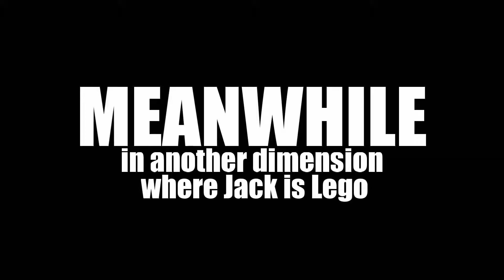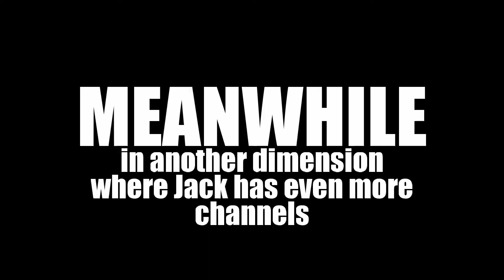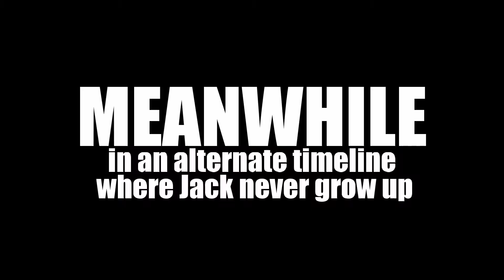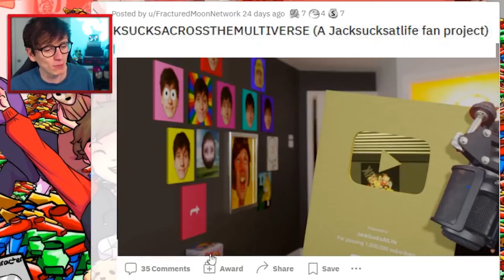Jacksucksacrossthemultiverse (Jacksucksatlife Fan Project) Meanwhile (Tomska) parody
This is the first Jacksucksatlife Fan Project Video, I got a group of JSAL Fans together to help make this AMAZING video.

Creators in order
KarmaDrumSticks
DoctorTub
CasTGC & JossDaDestroyer
DJGill
The Sonic Fan
BurtBen
Blenderistation
Spooky_Boi
FracturedMoonNetwork